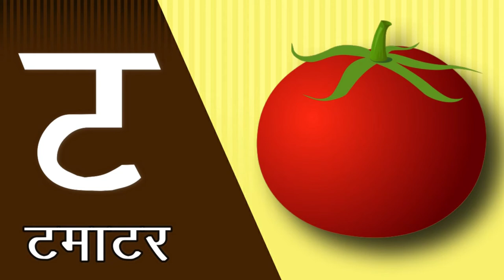क से कबूतर, ख से खरगोश, हिंदी वर्णमाला,क ख ग, अ आ इ ई, K se kabutar, हिंदी वर्णमाला, Little baby DBD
Hello Friends.

हिन्दीवर्णमाला ||
Hindi Varnmala ||

हिंदी वर्णमालागीत
हिंदी स्वरब्यंजन
हिंदी बालगीत
बालगीत
hindi varnmala
हिंदी वर्णमाला
Hindi Varnmala
Nursery rhymes
Hindi varnmala,
Hindi alphabets,
Hindi vowels,
हिंदी स्वर,
हिंदी अक्षर,
swar,
varnmala sikhen,
nursery rhymes,
apple,
vovels,
hindi kids,